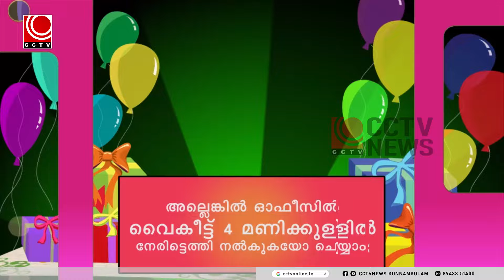nila new 26 05 2024